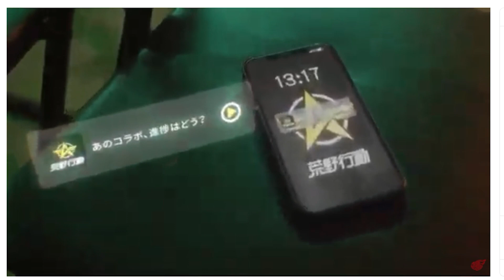【荒野行動】520新発表要素。コラボや新マップについて。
かなりうすくちです

ほしいもの

おすすめ

【荒野行動】まさかの「結婚システム」が実装ｗｗ没じゃなかったの！？報酬付きです。無料無課金ガチャリセマラプロ解説。こうやこうど拡散のため👍お願いします【アプデ最新情報攻略まとめ】

【荒野行動】金服チケットの「隠された仕様」についてご存じですか？無料無課金ガチャリセマラプロ解説。こうやこうど拡散のため👍お願いします【アプデ最新情報攻略まとめ】

【荒野行動】新ガチャ回して金チケ拡張したら「叡智プラグスーツ」すぎんだろｗｗ無料無課金ガチャリセマラプロ解説。こうやこうど拡散のため👍お願いします【アプデ最新情報攻略まとめ】

【荒野行動】めんどい「荒野ビルド」の勲章イベを簡単にクリアさせます。無料無課金ガチャリセマラプロ解説。こうやこうど拡散のため👍お願いします【アプデ最新情報攻略まとめ】

【荒野行動】１９日実装の新ガチャ金枠が判明！服が「プラグスーツ化」する神スキンでした。無料無課金ガチャリセマラプロ解説。こうやこうど拡散のため👍お願いします【アプデ最新情報攻略まとめ】

【荒野行動】荒野が「落ちた」ｗｗパンダ金銃が更に配布へ！金チケも無料ゲットはうまいですわｗｗ無料無課金ガチャリセマラプロ解説。こうやこうど拡散のため👍お願いします【アプデ最新情報攻略まとめ】

【荒野行動】また２万金券以上の配布くる！？荒野が再び「P」に攻撃されている件。無料無課金ガチャリセマラプロ解説。こうやこうど拡散のため👍お願いします【アプデ最新情報攻略まとめ】

【荒野行動】パンダの残りの金銃は「１８日からイベ配布」が確定！P90&M88C&HK50無料無課金ガチャリセマラプロ解説。こうやこうど拡散のため👍お願いします【アプデ最新情報攻略まとめ】

【荒野行動】１９日実装新ガチャ金枠判明！「めっちゃいい」→腰マントはずさせてくれ！無料無課金ガチャリセマラプロ解説。こうやこうど拡散のため👍お願いします【アプデ最新情報攻略まとめ】

【荒野行動】金券チャージに「paypay」が使えるようになりました。無料無課金ガチャリセマラプロ解説。こうやこうど拡散のため👍お願いします【アプデ最新情報攻略まとめ】

【荒野行動】新パンダ金銃公開！金チケも青チップ５８８枚で交換可能です！無料無課金ガチャリセマラプロ解説。こうやこうど拡散のため👍お願いします【アプデ最新情報攻略まとめ】

【荒野行動】マクラーレン強化で「鬼強い」坂道速度は「殿堂車」並み。無料無課金ガチャリセマラプロ解説。こうやこうど拡散のため👍お願いします【アプデ最新情報攻略まとめ】

【荒野行動】チップショップに「金銃チケット」が追加！マクラーレンとリミット強化！無料無課金ガチャリセマラプロ解説。こうやこうど拡散のため👍お願いします【アプデ最新情報攻略まとめ】

【荒野行動】にじさんじコラボ新ガチャ回したら「とんでもねえ神引き」しちまった…無料無課金ガチャリセマラプロ解説。こうやこうど拡散のため👍お願いします【アプデ最新情報攻略まとめ】

【荒野行動】にじさんじコラボ新金枠は「キルボイス」付き→コラボガチャ配布も１０個！無料無課金ガチャリセマラプロ解説。こうやこうど拡散のため👍お願いします【アプデ最新情報攻略まとめ】

【荒野行動】にじさんじコラボ続報！金枠２つ判明！ガチャ１００連で確定のシステム！無料無課金ガチャリセマラプロ解説。こうやこうど拡散のため👍お願いします【アプデ最新情報攻略まとめ】

【荒野行動】１５日から「にじさんじコラボ」復刻決定！→新スキンがすでに公開中！無料無課金ガチャリセマラプロ解説。こうやこうど拡散のため👍お願いします【アプデ最新情報攻略まとめ】

【荒野行動】今日から新コラボ開始！エースレーサーコラボ内容は…無料無課金ガチャリセマラプロ解説。こうやこうど拡散のため👍お願いします【アプデ最新情報攻略まとめ】

【荒野行動】GoGoFes無料金枠交換がイベ追加で「簡単に」なりました。無料無課金ガチャリセマラプロ解説。こうやこうど拡散のため👍お願いします【アプデ最新情報攻略まとめ】

【荒野行動】今年も５月２０日から「５２０アプデ発表会」があるようです→今年は新マップあるし…無料無課金ガチャリセマラプロ解説。こうやこうど拡散のため👍お願いします【アプデ最新情報攻略まとめ】

【荒野行動】パンダ金銃の追加は１１日かと思ったら「１８日」でした。どういうことやねん。無料無課金ガチャリセマラプロ解説。こうやこうど拡散のため👍お願いします【アプデ最新情報攻略まとめ】

【荒野行動】１２日から新コラボ決定！→自社コラボで別ゲーで開催します。無料無課金ガチャリセマラプロ解説。こうやこうど拡散のため👍お願いします【アプデ最新情報攻略まとめ】

【荒野行動】次のコラボが「特定できる要素」が匂わされています。５月～６月中に。無料無課金ガチャリセマラプロ解説。こうやこうど拡散のため👍お願いします【アプデ最新情報攻略まとめ】

【荒野行動】パンダ金銃っていつ復刻されるんすか？「１１日」って画像に書いてるぞ。無料無課金ガチャリセマラプロ解説。こうやこうど拡散のため👍お願いします【アプデ最新情報攻略まとめ】

【荒野行動】通常の「コラボガチャ」配布。更に１つ配られ始めています。無料無課金ガチャリセマラプロ解説。こうやこうど拡散のため👍お願いします【アプデ最新情報攻略まとめ】

【荒野行動】GoGoFes限定マップに「没マップ」がある件。空中浮遊で…無料無課金ガチャリセマラプロ解説。こうやこうど拡散のため👍お願いします【アプデ最新情報攻略まとめ】

【荒野行動】毎日「永久大領主」が無料で狙えるイベント実装！→ま、ほぼ体験やけどｗ無料無課金ガチャリセマラプロ解説。こうやこうど拡散のため👍お願いします【アプデ最新情報攻略まとめ】

【荒野行動】明日１０時から「GoGoFesガチャ」実装されます！スキンなども判明。無料無課金ガチャリセマラプロ解説。こうやこうど拡散のため👍お願いします【アプデ最新情報攻略まとめ】

【荒野行動】「補給勲章」配布の例のコード更に届き始めています。無料無課金ガチャリセマラプロ解説。こうやこうど拡散のため👍お願いします【アプデ最新情報攻略まとめ】

【荒野行動】引き換えコードのライブ無料配布を「受け取れる方法」があります→「殿堂チケ１０枚」もはいってます無料無課金ガチャリセマラプロ解説。こうやこうど拡散のため👍お願いしま【アプデ最新情報攻略まとめ